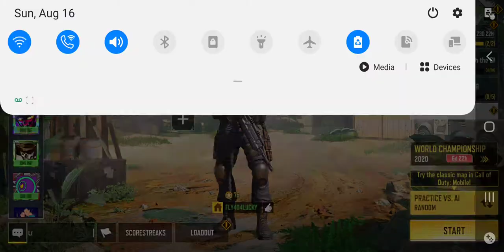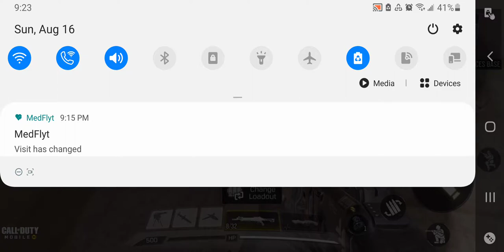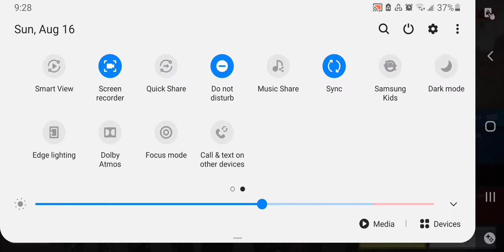Thats a lot of damage FLY404LUCKY